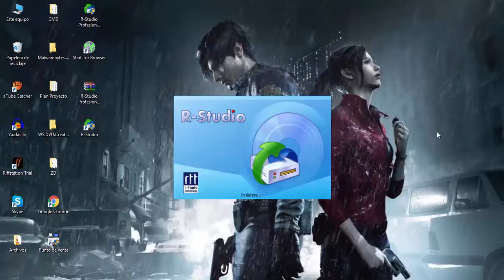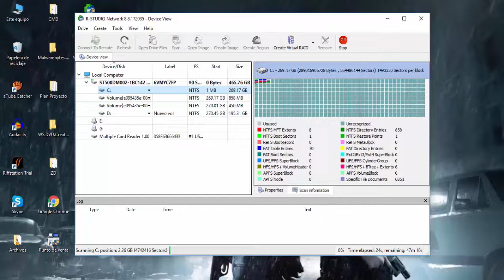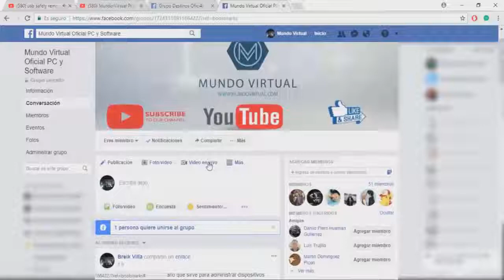🔴【Recuperar archivos borrados】🔴/2021 -2022 / Recuperar archivos borrados de tu pc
El día de hoy veremos como recuperar archivos borrados de la pc

Enlace del material mencionado en el video

Si quieres ver más videos tutoriales parecidos al programa que acabas de ver, te invito a dar clic en el siguiente enlace que aparecerá abajo donde encontrarás lo que estabas buscando.